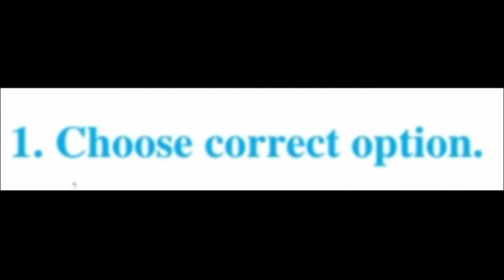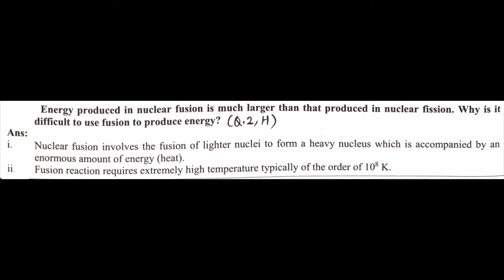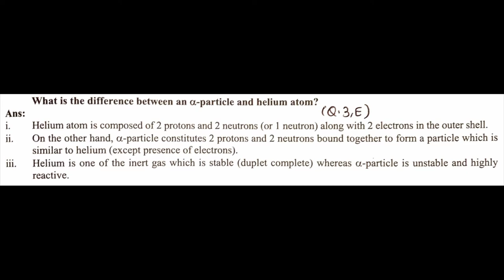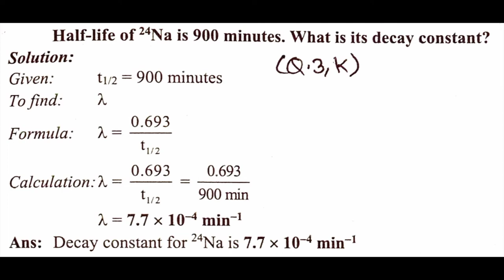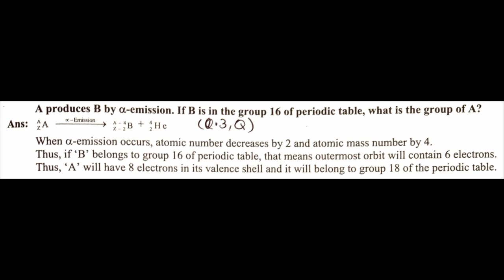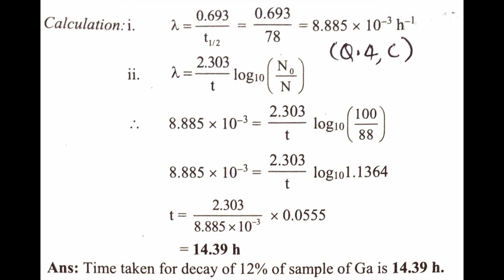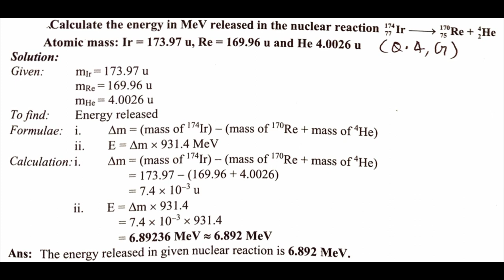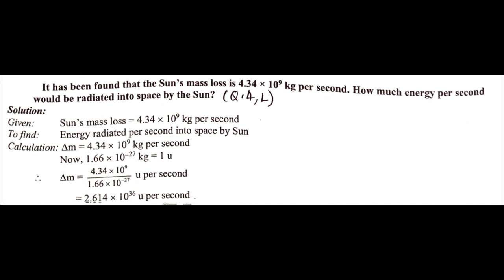Nuclear Chemistry and Radioactivity 11 Class 13.Chapter Chemistry Exercise Science Question Answer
Nuclear Chemistry and Radioactivity 11 Class 13.Chapter Chemistry Exercise (Science) question answer Maharashtra board 2022

Nuclear Chemistry and Radioactivity

Nuclear Chemistry and Radioactivity 11 Class 13.Chapter